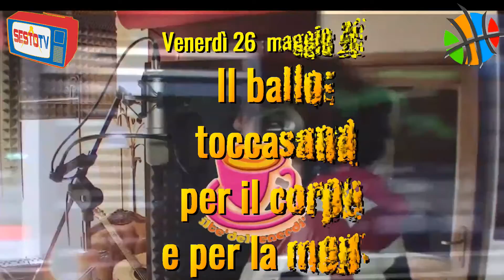Il ballo con Massimo Meini e Simona Campani al tè del venerdì del 26 maggio 2017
Massimo Meini maestro di ballo ci parla del ballo come toccasana per il fisico e per la mente. Con lui e con Simona Campani parliamo anche del mondo delle gare di ballo e i suoi allievi ci daranno una dimostrazione dei principali balli da sala.